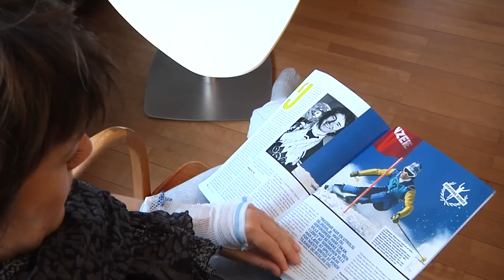IV-antibiotika i eget hjem